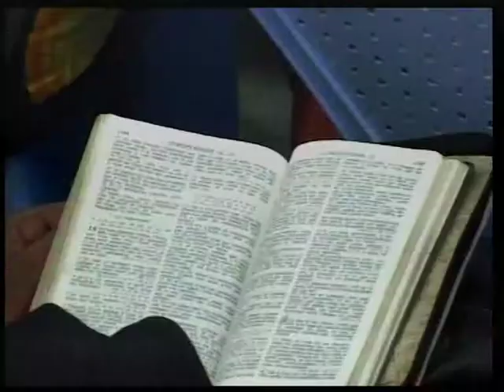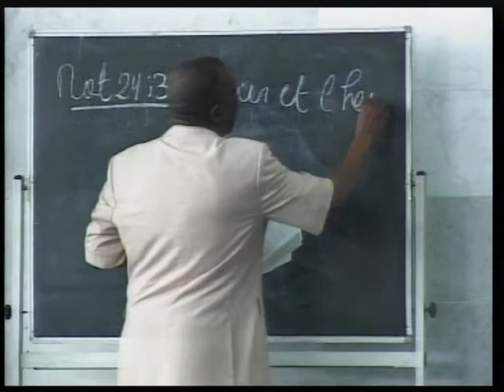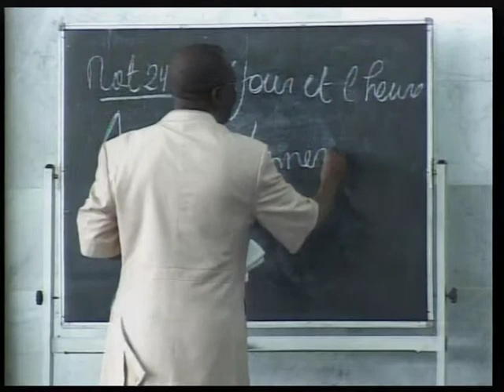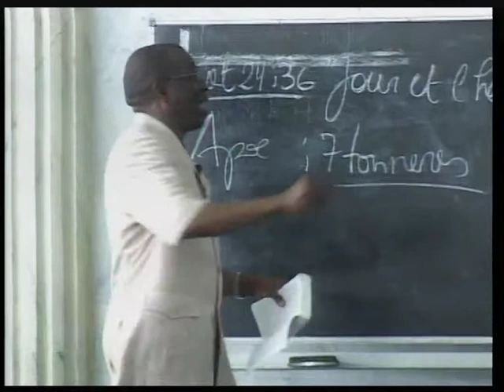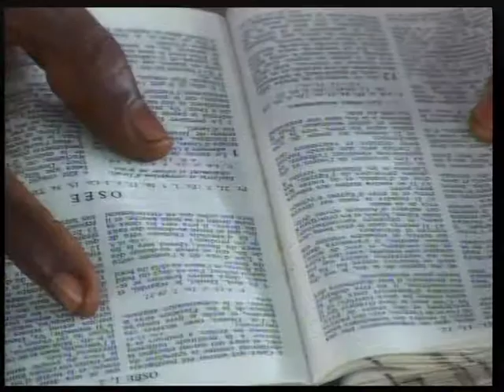70 Sem de Daniel La 70è Semaine de Daniel 13 04 08 2P